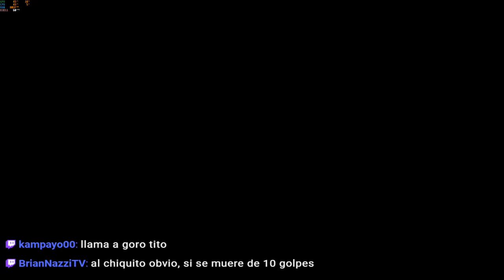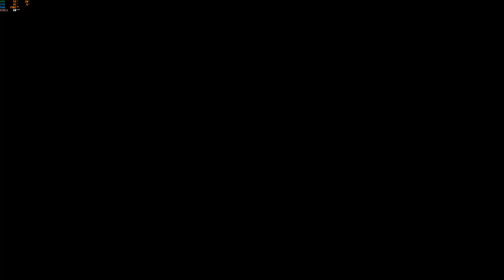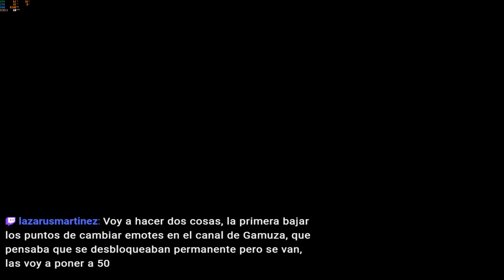Blasphemous 2 - Parte 3 (El Afilaor) FT. MrGoro88